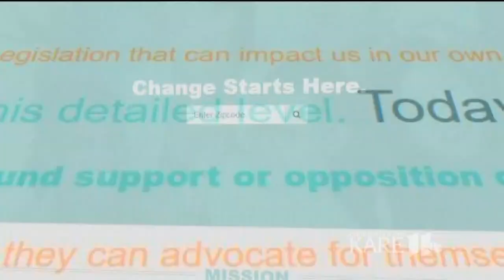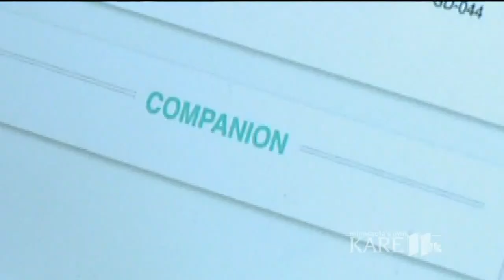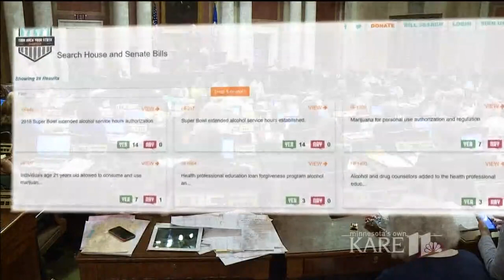Minnesotans create 'Take Back Your State' site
Have you ever thought to yourself, I should be more involved in the political process...or at the very least be more educated about it?